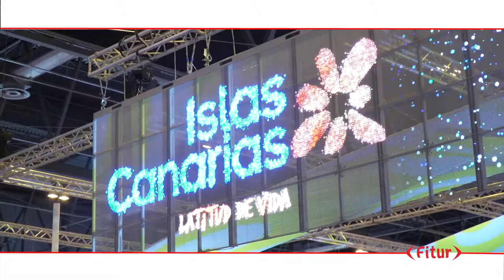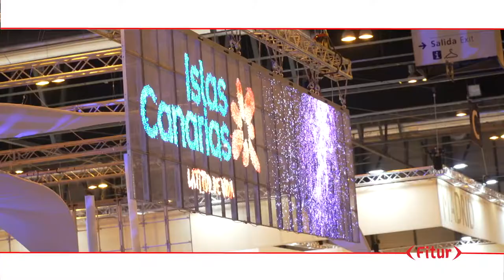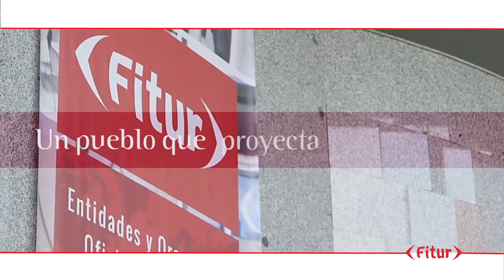FITUR 2019 - La Victoria de Acentejo